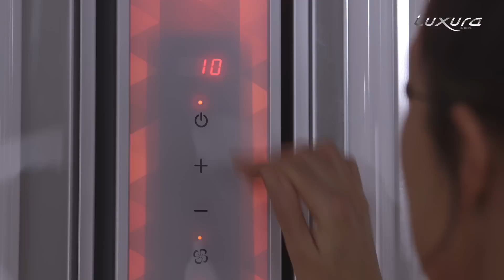Luxura V8 Full Experience ENG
The new Luxura V8 has a dazzling design that illuminates from the beautiful top to bottom. The smooth, high-quality finishing – with no visible fastening materials - emphasizes it’s stylish appearance. Just like the special Ambient FlowLight changes colours smoothly for an attractive glow of light that complements the splendid design. This feature gives the V8 the appearance that fits your salon ambience and cabin perfectly!